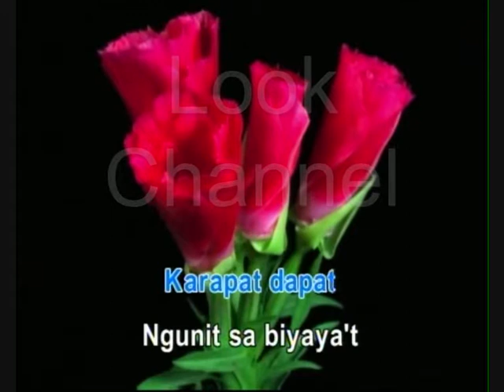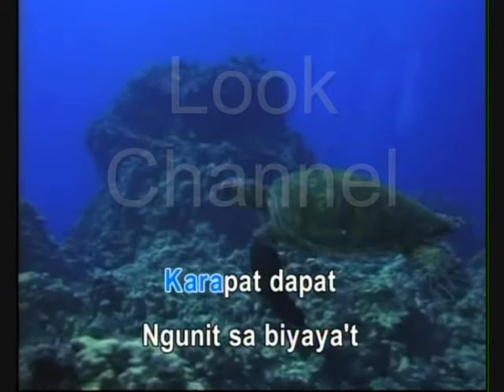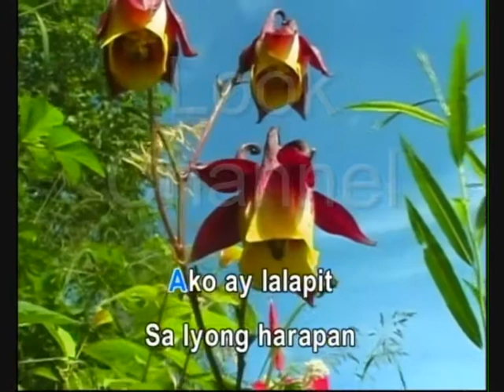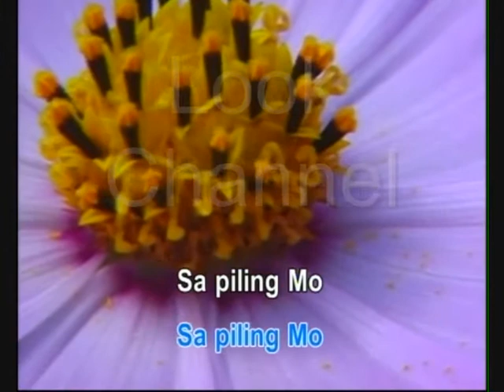Ako Ay lalapit - Musikatha - Karaoke - Look